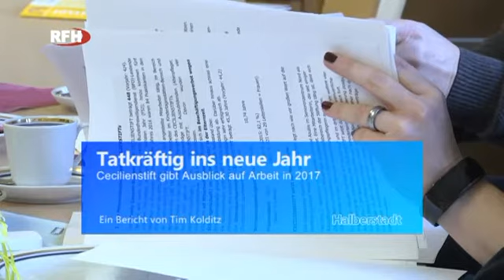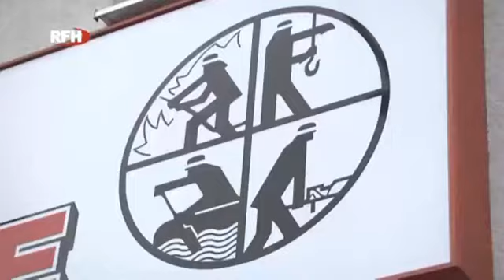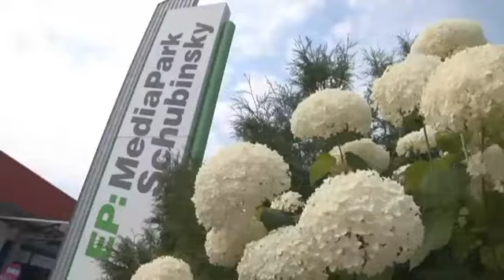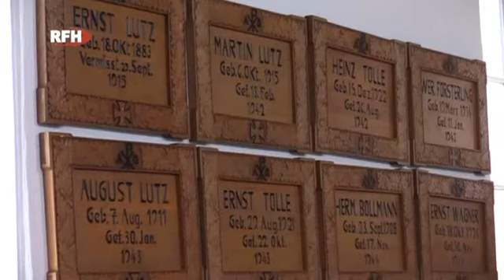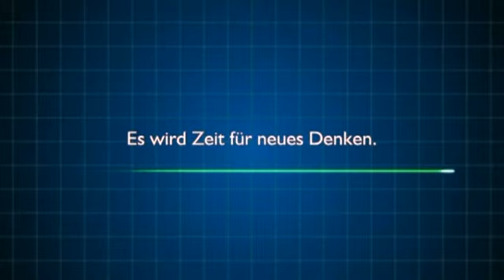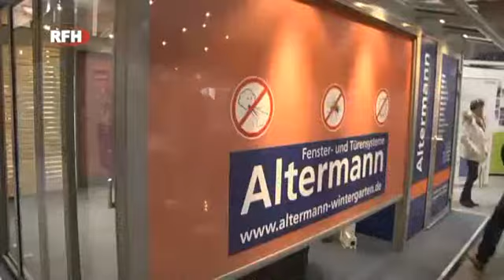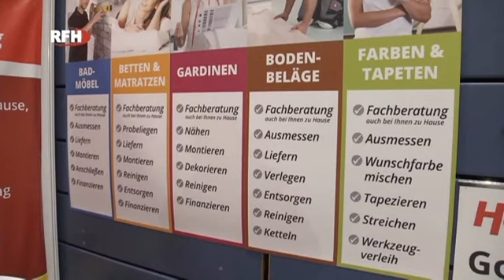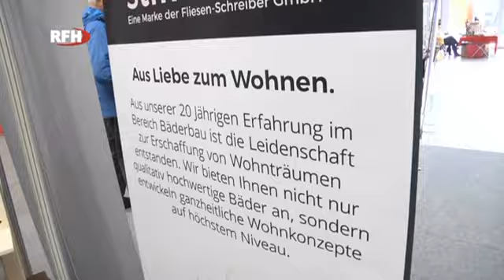RFH aktuell 2017 02 25 - Haus Bau und Energie Messe | Bilanz der FFW zu Sturm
► RFH aktuell am Samstag
+ Veckenstedt: CDU Abgeordnete Heike Brehmer und Sven Schulze besuchen
+ Ilsenburg: Start der Haus Bau und Energie Messe mit über 100 Unternehmen
+ HBS: Bilanz der FFW zur Sturmnacht mit "Thomas"
+ HBS: Bilanz und Ausblick des Cecilienstift
+ VA-Tipps und Wetter